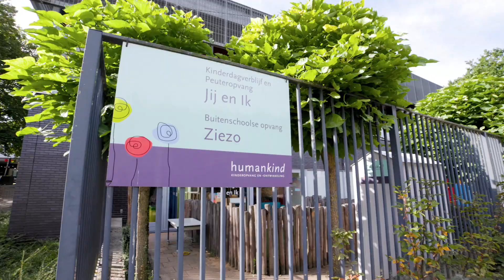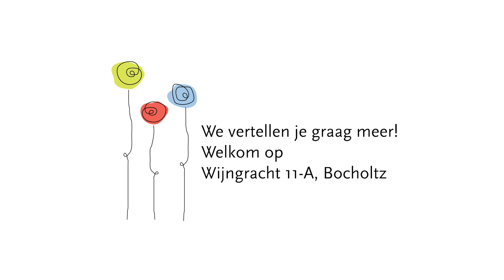Welkom bij KDV Jij en ik